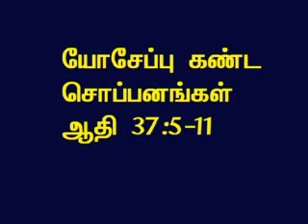TAMIL BIBLE VIDEO COMMENTARY GENESIS 37 PART 3